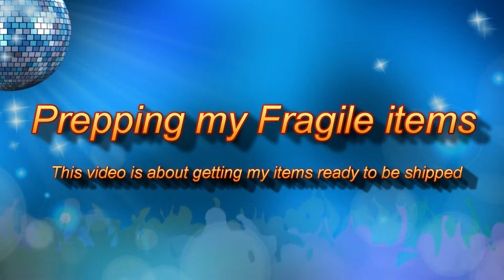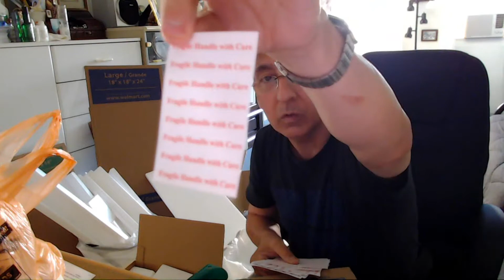How I pack fragile items for ebay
This video is a how I pack fragile items for ebay.